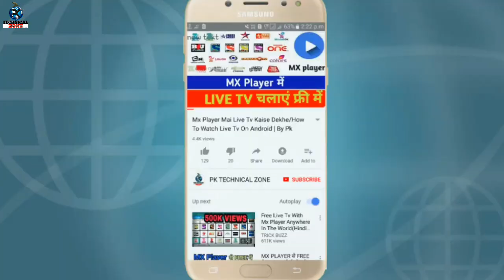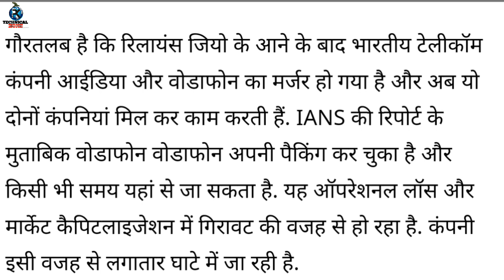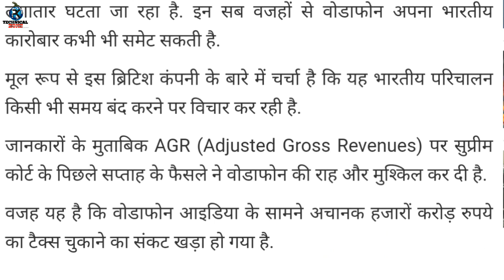BREAKING NEWS Vodafone Idea shutdown | वोडाफोन भारत मे बंद | Vodafone closing it's Business in India